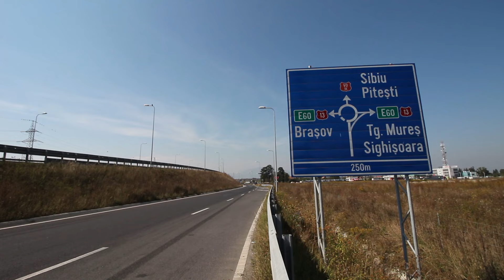Asa arata fericirea!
Daca tot am avut parte de un drum foarte lung pana la Targu Mures, am zis sa va arat si voua ce inseamna cu adevarat fericire!